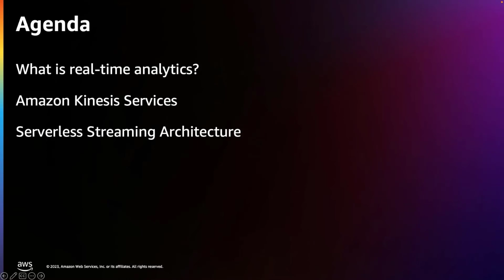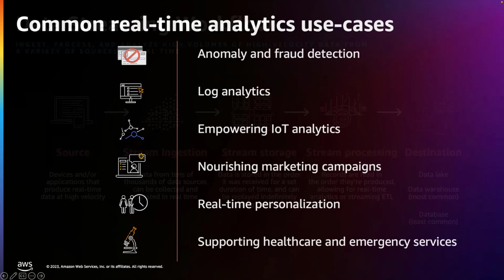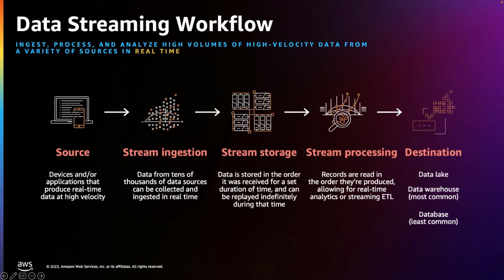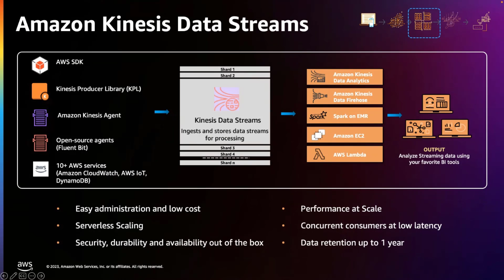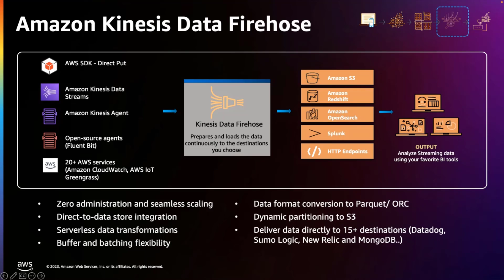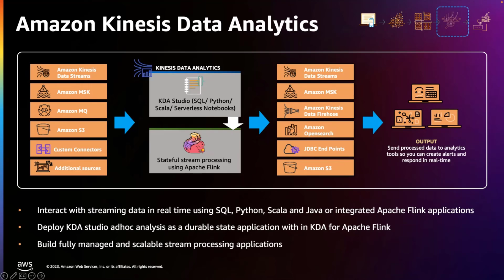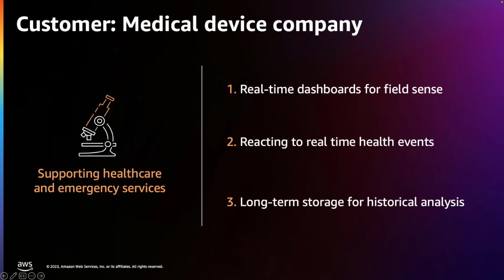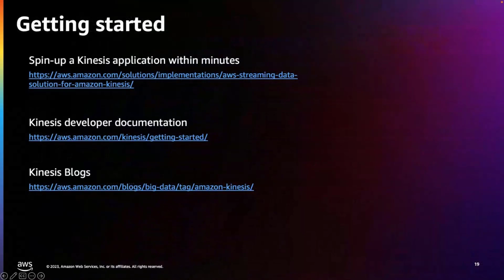Analytics in 15: Serverless Data Streaming Workloads with Amazon Kinesis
Amazon Kinesis makes it easy to collect, process, and analyze real-time, streaming data so you can get timely insights and react quickly to new information. In 15 minutes, learn best practices for building serverless streaming architectures to ingest and process billions of events per day at low latency. We will highlight a number of exciting features – including On-Demand Mode that automatically scales stream capacity based on your throughput traffic, Enhanced Fanout to build low latency consumer applications, and no-code serverless ETL to transform and partition data for your data lake and analytics use-cases.

Learning Objectives:
* Objective 1: Learn about exciting features such as On-Demand Mode, Enhanced Fanout, and No-Code Serverless ETL
* Objective 2: See how to build serverless streaming data processing pipelines using Amazon Kinesis streaming services
* Objective 3: Understand the different services and when to use them, including Amazon Kinesis Data Streams, Amazon Kinesis Data Firehose and Amazon Kinesis Data Analytics

***To learn more about the services featured in this talk, please